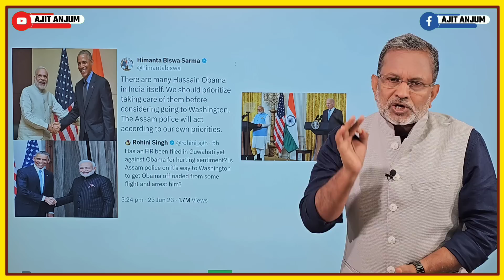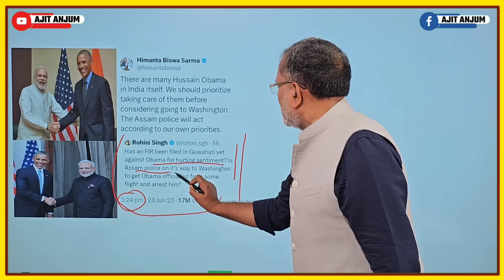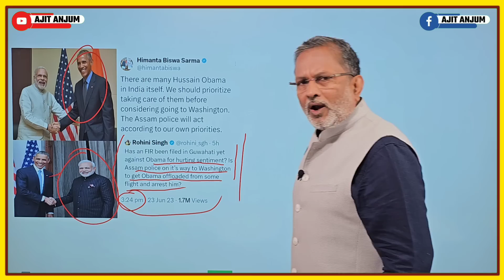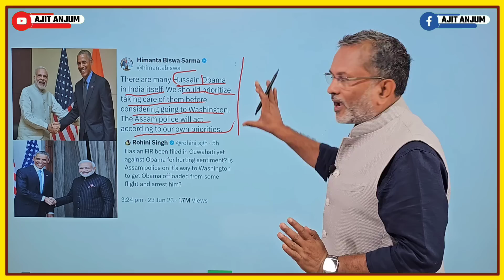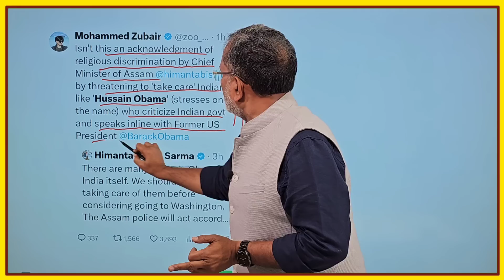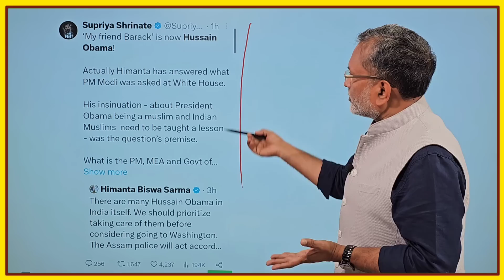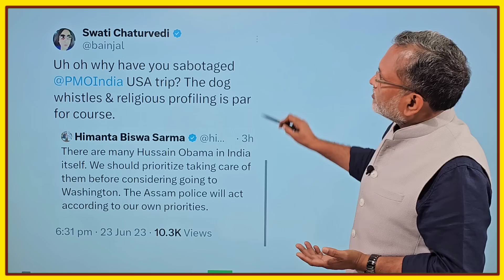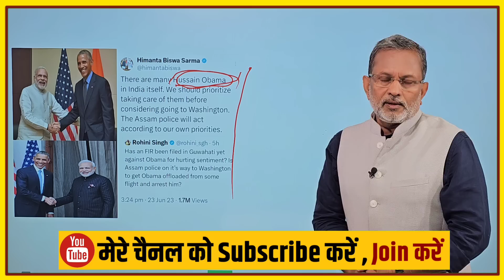Barack Obama को Hussain Obama कहकर बीजेपी के सीएम ने खोली मोदी के दावों की पोल ?